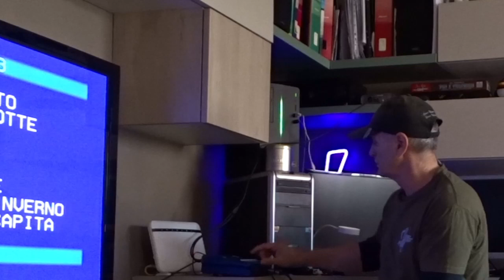giorgio canta i pooh